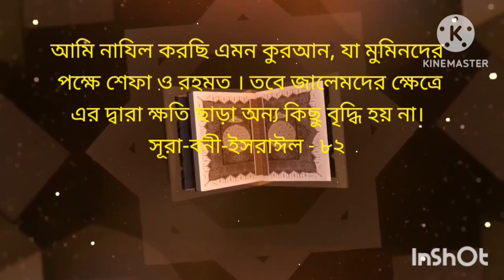দেখুন অহংকারী জীনেরা স্বামী-স্ত্রীর মাঝে যেভাবে বিচ্ছেদ ঘটাতে পারে, রোগীর বাসা গাজীপুর।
আসসালামু আলাইকুম
প্রিয় ভিউয়ার্স !
✊ হেরে যাবে শয়তান👹-জিতে যাবে আল-কুরআন🔰!
এই স্লোগানকে বাস্তব রুপ দেওয়াই আমাদের মূল লক্ষ্য ও উদ্দেশ্য।
যেই যামানায় মসজিদ মাদ্রাসা হক্কানী উলামায়ে কেরাম ও পীর সাহেবদের খানকা, তালিম, তরবিয়ত, তাবলীগ, তাসকিয়া ও ওয়ায়েজদের অভাব নেই ।
সেই যামানাও অনেক বিপথগামী মুসলিম ভাই-বোন নিজের সমস্যা সমাধানের জন্য ভন্ড কবিরাজ, জাদুকর তান্ত্রিক, ওযা, গণক জ্যোতিষীর নিকট গিয়ে  নিজের ঈমান-আমল বিসর্জন দিয়েও তাদের পিছনে আবার মোটা অংকের সম্পদও নষ্ট করছে ।
অথচ রাসূলুল্লাহি ছল্লাল্লাহু আলাইহি ওয়াসাল্লাম এর বাণী হলো ব্যাখ্যা সাপেক্ষে,
“জ্যোতিষীর কাছে গমনকারী মানুষ তিন ভাগে বিভক্ত:
প্রথম প্রকার: জ্যোতিষীর কাছে এসে তাকে জিজ্ঞেস করে; কিন্তু তাকে বিশ্বাস করে না। এটি হারাম। এর শাস্তি হচ্ছে চল্লিশ দিনের নামায কবুল না হওয়া। এ মর্মে সহিহ মুসলিমে (২২৩০) সাব্যস্ত হয়েছে যে, নবী সাল্লাল্লাহু আলাইহি ওয়া সাল্লাম বলেছেন: “যে ব্যক্তি কোন গণকের কাছে এসে তাকে কোন কিছু সম্পর্কে জিজ্ঞেস করল তার চল্লিশ দিনের নামায কবুল হবে না”।
দ্বিতীয় প্রকার: কোন জ্যোতিষীর কাছে এসে তাকে জিজ্ঞেস করে এবং সে যা বলেছে তা বিশ্বাস করে। এটি আল্লাহ্‌র সাথে কুফরী। কেননা এ ব্যক্তি জ্যোতিষীকে তার গায়েবের জ্ঞানের দাবীতে বিশ্বাস করেছে। কোন মানুষকে তার গায়েবের জ্ঞান জানার দাবীতে বিশ্বাস করা মানে আল্লাহ্‌র এ বাণীকে মিথ্যা প্রতিপন্ন করা:
قُلْ لَا يَعْلَمُ مَنْ فِي السَّمَاوَاتِ وَالْأَرْضِ الْغَيْبَ إِلَّا اللَّهُ
(বলুন, আসমান ও জমিনে যারা রয়েছে তাদের কেউ গায়েব জানে না; আল্লাহ্‌ ব্যতীত।)
[সূরা নামল, আয়াত: ৬৫] এ কারণে সহিহ হাদিসে এসেছে: “যে ব্যক্তি কোন জ্যোতিষীর কাছে এসে তার কথায় বিশ্বাস করল সে মুহাম্মদ সাল্লাল্লাহু আলাইহি ওয়া সাল্লামের উপর যা নাযিল হয়েছে সেটাকে অস্বীকার করল”।
তৃতীয় প্রকার: কোন জ্যোতিষীর কাছে এসে তাকে জিজ্ঞেস করা; যাতে করে মানুষকে তার অবস্থা জানাতে পারে এবং জানাতে পারে যে, এটি জ্যোতিষীপনা, বিভ্রান্তি ও গোমরাহী। এতে কোন অসুবিধা নাই। এর দলিল হলো নবী সাল্লাল্লাহু আলাইহি ওয়া সাল্লাম ইবনে সায়্যাদের কাছে এসেছেন এবং তিনি নিজের মনে যা আছে সেটা তার কাছে গোপন রেখেছেন। এরপর তিনি তাকে জিজ্ঞেস করেছিলেন যে, তিনি কী গোপন রেখেছেন? তখন সে বলল: আদ্‌দুখ। সে বুঝাতে চেয়েছে: আদ্‌দুখান (ধোঁয়া)।
[মাজমুউ ফাতাওয়া ওয়া রাসায়িলিস শাইখ ইবনে উছাইমীন (২/১৮৪)]

আলহামদুলিল্লাহ আল্লাহ পাকের অশেষ রহমতে মানুষের ঈমান আমল বাঁচাতে রুকইয়াহ (ঝাড়ফুঁক) কোরআন সুন্নাহর আলোকে আধুনিক পদ্ধতিতে জীন ও যাদুগ্রস্থ রোগীর চিকিৎসা ও সমাধান নিয়ে আমরা আছি আপনার পাশে।
তাই ঈমান-আমল নিয়ে আর নয় হতাশা কিংবা প্রতারণা!
তান্ত্রিক জাদুকর,  ভন্ড কবিরাজ, ওযা, ও জ্যোতিষীকে না বলুন ।
ঈমান-আমল সুরক্ষার স্বার্থে চিকিৎসা ও সমাধানের জন্য আজই আমাদের সাথে যোগাযোগ করুন।
যাদু-টোনা, বান, কুফরি কালাম ও জীন গ্রস্থ রোগী, হঠাৎ পাগল হওয়া কিংবা মেধাবী ছাত্র-ছাত্রী হঠাৎ পড়া লেখায় অন্যমনষ্ক হওয়া, স্বামী-স্ত্রীর অমিল/পরিবারে অশান্তি, সময়মতো বিবাহ না হওয়া, বারবার চেষ্টা করার পরেও চাকরি না হওয়া কিংবা বিদেশে যেতে না পারা, অবৈধ প্রেমে জড়িয়ে পড়া কিংবা পরকীয়ায় লিপ্ত হওয়া, বিভিন্ন অঙ্গ-প্রত্যঙ্গে ব্যাথা অনুভব করা যা ডাক্তারি পরীক্ষায় ধরতে না পারা, দু-তিন মাসের বাচ্চা নষ্ট হয়ে যাওয়া, সন্তানহীনা মহিলা ও পুরুষদের শারীরিক সমস্যাসহ বিভিন্ন জটিল ও কঠিন রোগের কোরআন-সুন্নাহর আলোকে সু-চিকিৎসা প্রদান করে থাকি।
✋ যারা দূর থেকে নিজের অথবা আপনজনের হাজিরা দেখতে চান!
যেমন: বর্তমানে আপনি কোন রোগে ভুগছেন!
১-শারিরিক রোগে আক্রান্ত ?
২-জীন দূর অথবা কাছ থেকে আছরের কারণে অসুস্থ বা পরিবারে অশান্তি ?
৩-যাদু-টোনা, বান, কুফরি কালাম এর কারণে রোগাক্রান্ত অথবা পরিবারে মনমালিন্য ?
৪-বদ নজরের কারণে অসুস্থ ?
তাদের জন্য কর্তব্য হলো:
কাঙ্খিত ব্যক্তি/রোগীর,
নাম:
পিতার নাম:
মাতার নাম:
গ্রাম:
পোস্ট:
উপজেলা:
জেলা:
বিভাগ:
দেশ: এবং প্রবাসী হলে বিদেশের নামসহ,
রোগীর এক কপি ছবি পাঠাতে হবে হোয়াটসঅ্যাপ/ইমুতে ।
অতঃপর 200-টাকা সেন্ডমানি করে স্ক্রিনশট পাঠিয়ে দিবেন আমাদের, হোয়াটসঅ্যাপ-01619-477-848 অথবা ইমুতে-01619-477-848
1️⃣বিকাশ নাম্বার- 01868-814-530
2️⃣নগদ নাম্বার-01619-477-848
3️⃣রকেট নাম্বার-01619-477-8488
আমরা ২৪-ঘন্টার মধ্যে আপনার সঙ্গে যোগাযোগ করে হাজিরার ফলাফল জানিয়ে দিবো ইনশা-আল্লাহ!
✋তবে মহিলারা অবশ্যই শালীন পোশাক পরে ছবি তুলবেন।
✅নোট: মহিলা রোগী চিকিৎসা নিতে চেম্বারে অবশ্যই উজু/গোসল সেরে পাক পবিত্র অবস্থায় আসবেন এবং পরিপূর্ণ পর্দার সাথে অবশ্যই মাহরাম পুরুষ (বাবা, স্বামী, আপন ছেলে , আপন ভাই, আপন মামা, আপন চাচা, জ্যাঠা, দাদা, নানা) কমপক্ষে একজন থাকতে হবে ।
❌নোট: শরীয়তে বৈধ নয় (যেমন : বিয়ের বহির্ভুত প্রেম প্রীতি/স্বামী-স্ত্রীর মধ্যে বিচ্ছেদ ঘটানো) ইত্যাদি এমন কোন কাজ করার জন্য আমাদেরকে ফোন/ম্যাসেজ করবেন না।
✅বিশেষ কারণে ভিডিও কলে চিকিৎসা নিতে হলে অবশ্যই পর্দার সহিত নিতে হবে।
✋বিশেষ দ্রষ্টব্যঃ
আমরা একমাত্র আল্লাহর উপর ভরসা রেখে কাজ করি!
তাই কোন গ্যারান্টি দেই না ।
এবং ইনসাফের সাথে যে হাদিয়া নিয়ে থাকি, সেটা সময় শ্রম ও তদবিরের কারণে নিয়ে থাকি যা সর্বজন স্বীকৃত।
দূরের রোগীদের হাজিরা দেখা ও চিকিৎসার সময় সকাল 9-টা থেকে দুপুর 01-টা পর্যন্ত।
এবং কাছের রোগীদের আছরের পর থেকে মাগরীবের আগ পর্যন্ত।
💠বর্তমান ঠিকানা: মাশা-আল্লাহ ভিলা🏘️
নিতাই পড়াটারী ছলিমের বাজার, নিতাই, কিশোরগঞ্জ, নীলফামারী।
🙋চিকিৎসক/মোদাব্বীর: আবু-উবায়দা এইচ এম খাদেমুল ইসলাম পড়াটারী
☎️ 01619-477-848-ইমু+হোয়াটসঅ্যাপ